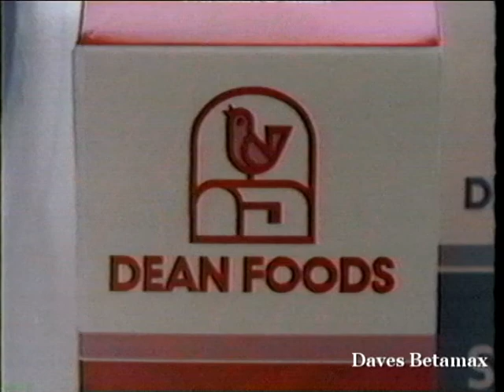Dean Foods Commercial 1985 Bursting With Flavor! Dean's Birdie On A Mailbox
Dean Foods Commercial 1985